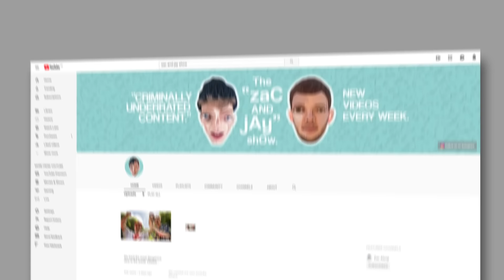I Snuck Onto A RED CARPET With Leonardo DiCaprio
Check out Pants on Fire here, new episodes out soon!